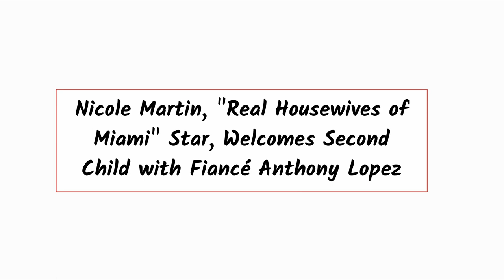'RHOM' Star Dr. Nicole Martin Welcomes Second Child with Fiancé Anthony Lopez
Nicole Martin, "Real Housewives of Miami" Star, Welcomes Second Child with Fiancé Anthony Lopez